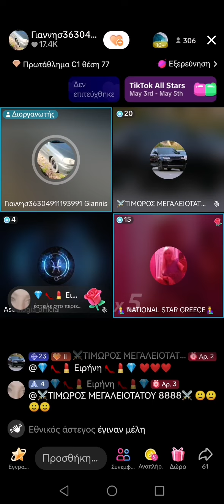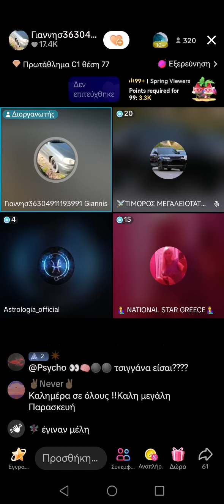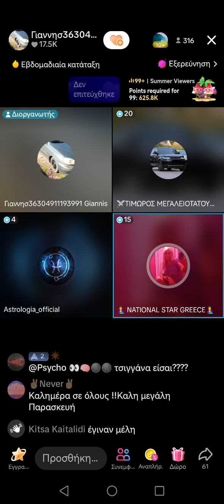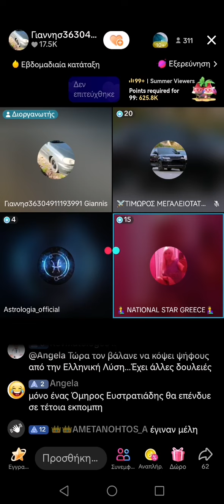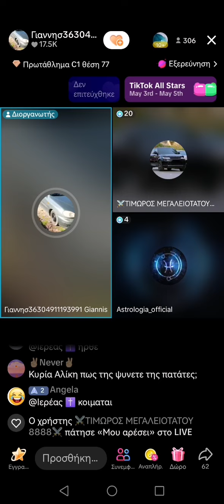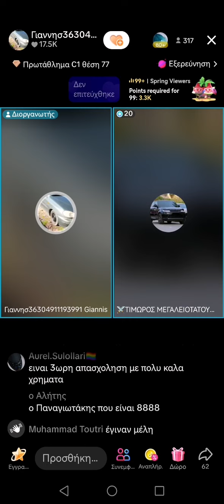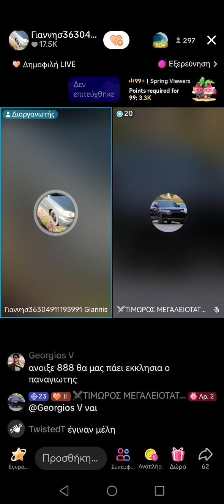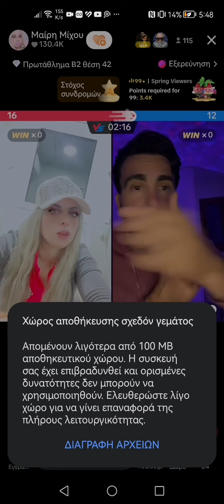Αλίκη Εθνική Σταρ συμφιλίωση με κυρ Γιαννη